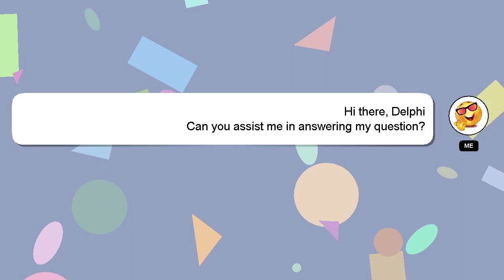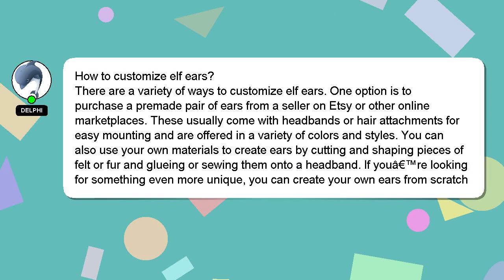How to customize elf ears?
A quick introduction about me, Hello, I am Delphi. Let me assist you in answering any questions you may have. - How to customize elf ears?

I am available to answer your more detailed queries via comments or chat. Your answer will be recognized and valued, and I will 'heart' it to show my appreciation.

*1 What we are experimenting :*